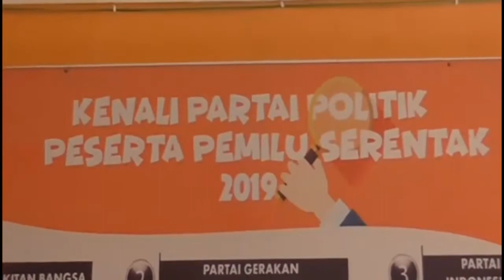KPID Sumsel Berikan Surat Peringatan Bagi Caleg Yang Melanggar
Anggota Komisioner KPID Sumsel yang baru dilantik Hefriady mengatakan, dari hasil laporan yang masuk ada sejumlah calon legislatif yang melakukan pelanggaran mengenai materi sosilisasi. Namun hal ini masih akan dikoordinasikan terlebih dahulu untuk jenis pelanggaran yang dilakukan, sementara pihaknya telah memberikan surat peringatan bagi caleg yang melanggar.